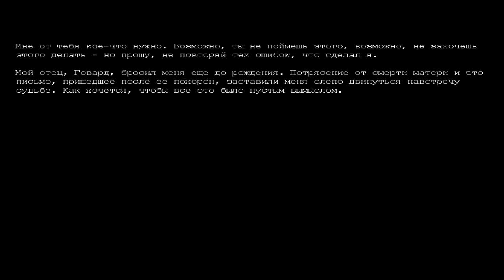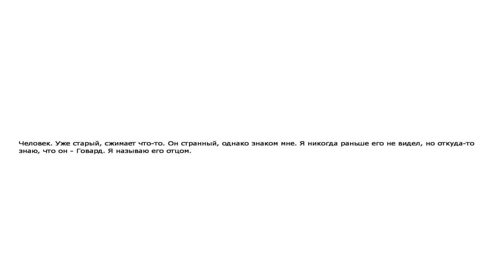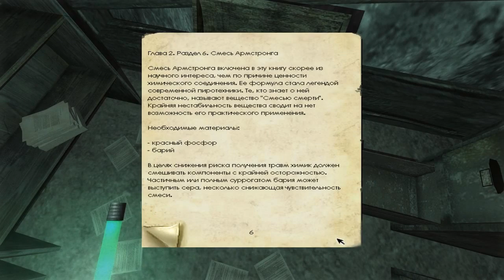Давайте поиграем в Penumbra Overture серия 1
Атмосферное прохождение игры «Penumbra: Overture» (рус. Полутень: Вступление) — компьютерная игра в жанре survival horror, разработанная шведской компанией Frictional Games и выпущенная в 2007 году издателем Lexicon Entertainment.
Игра в жанре survival horror. Используя физический движок Newton Game Dynamics, создатели смогли добиться реалистичного эффекта присутствия.